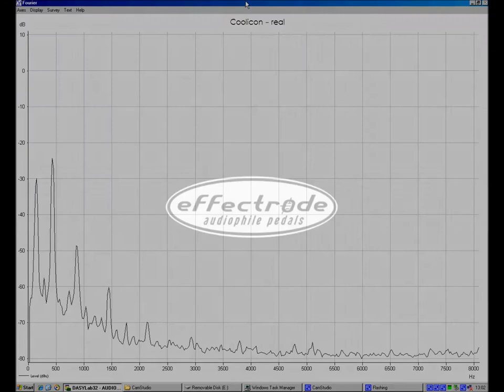Coolicon Lampshade Frequency Analysis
Frequency analysis of Delia Derbyshire's tatty old green Coolicon lampshade.